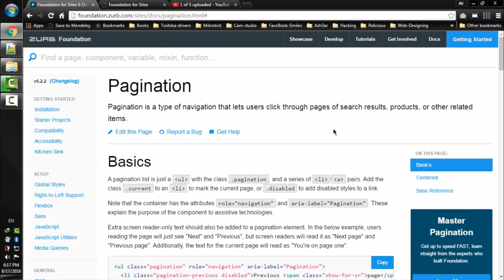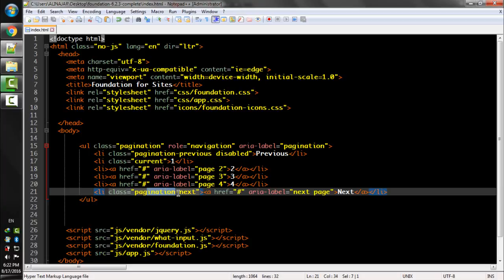Lecture Num 70 Pagination Basics